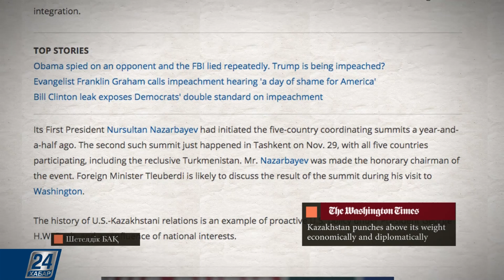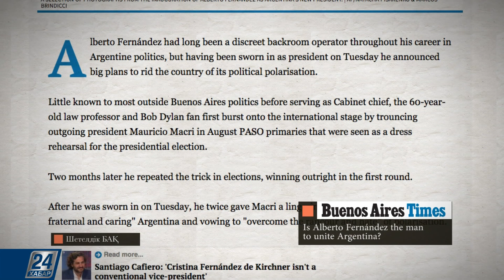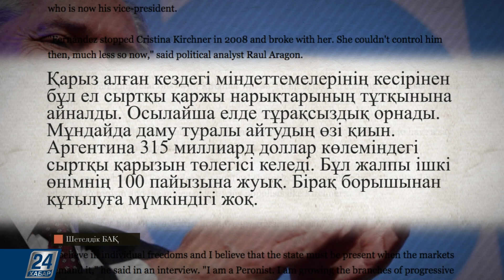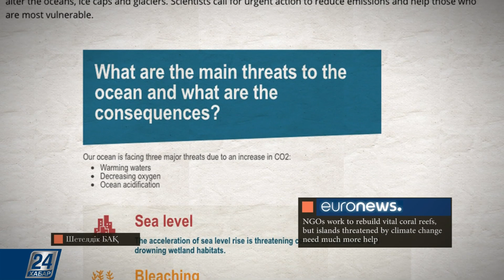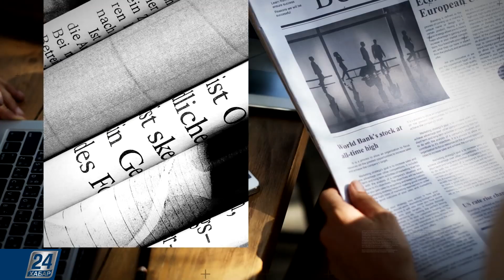Шетелдік БАҚ: шолу және талдау І Қазақстан экономикасының жетістіктері